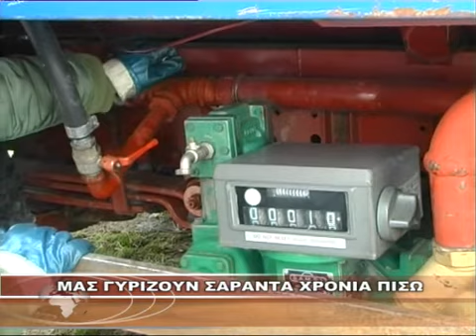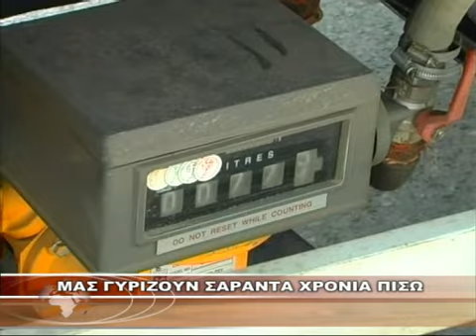ΜΑΣ ΓΥΡΙΖΟΥΝ ΣΑΡΑΝΤΑ ΧΡΟΝΙΑ ΠΙΣΩ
ΜΑΣ ΓΥΡΙΖΟΥΝ ΣΑΡΑΝΤΑ ΧΡΟΝΙΑ ΠΙΣΩ 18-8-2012